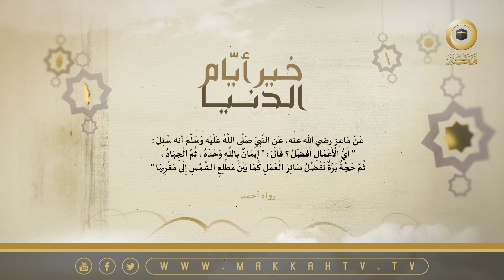أحاديث نبوية عن خير أيام الدنيا العشر من ذي الحجة | قناة مكة